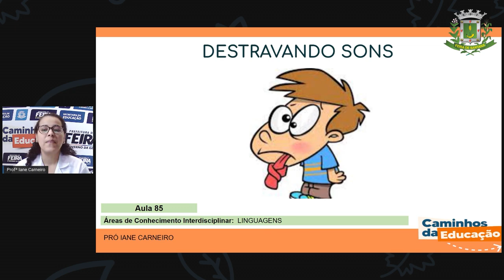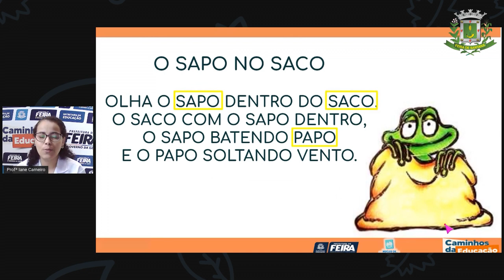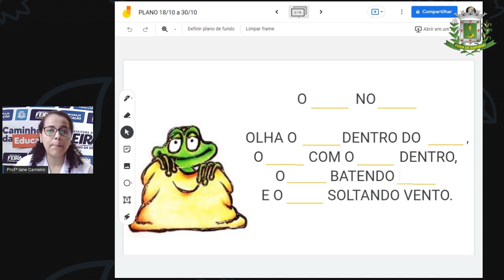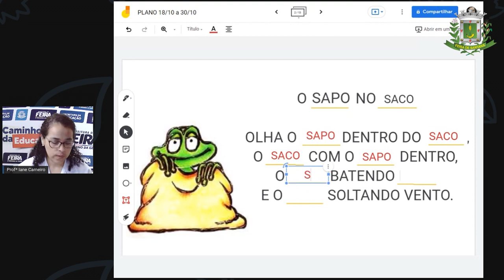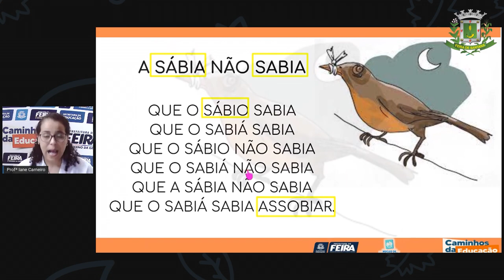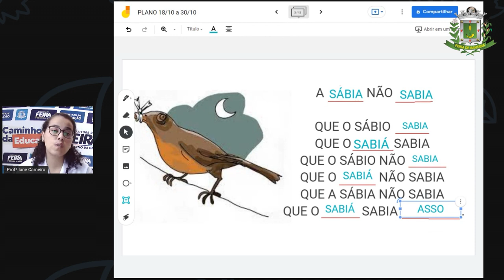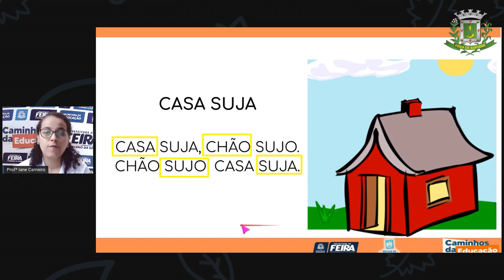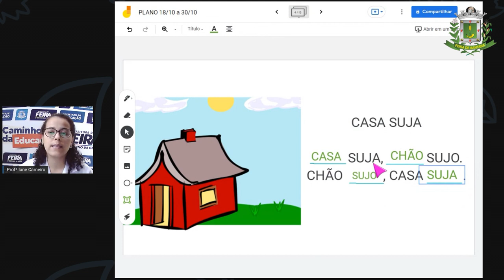1ºANO Aula 85 Profª Iane Linguagens Destravando sons